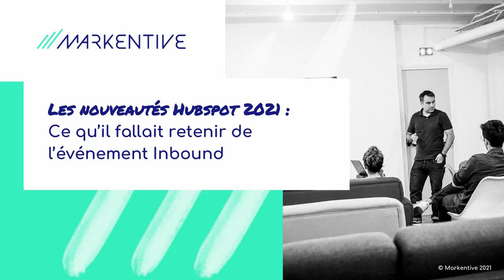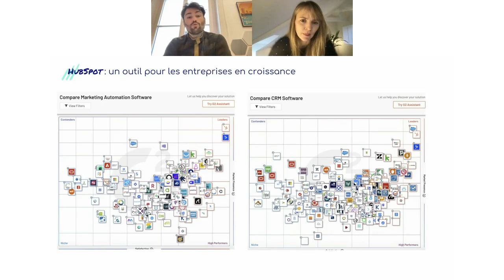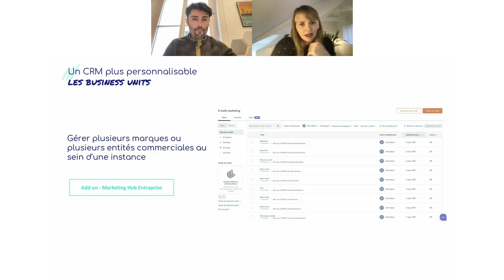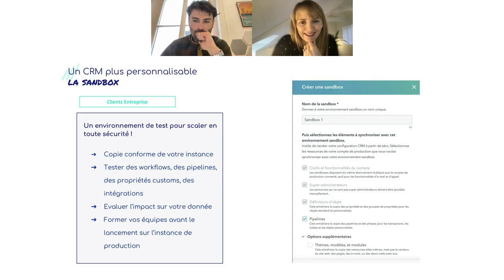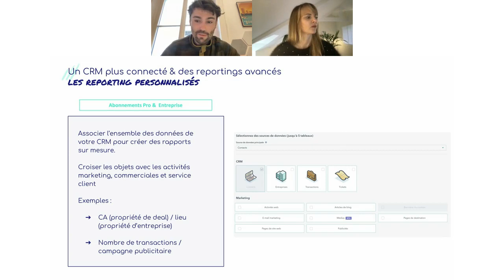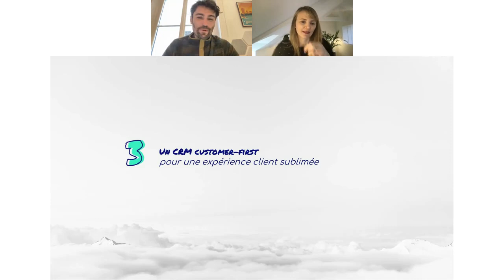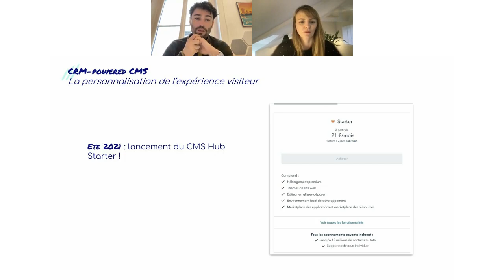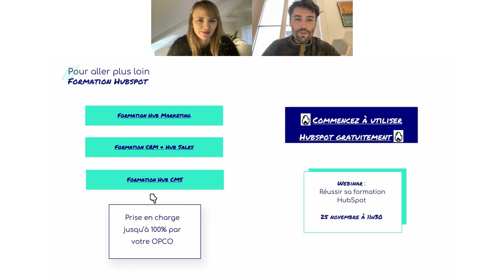Webinar - Les nouveautés produit HubSpot présentées à INBOUND2021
L'édition 2021 du traditionnel événement INBOUND organisé par HubSpot a eu lieu dans un format 100% digital cette année encore.

Pour ceux qui n'ont pas pu participer aux conférences HubSpot du 12 au 14 octobre 2021 nous vous proposons un résumé des nouveautés HubSpot dans ce replay webinar dédié !

- Revue des grandes actualités HubSpot 2021 :  CRM, Hub Sales, Hub Marketing, Hub Operations, Hub Service, Hub CMS
- Nouveaux lancements produit  : qu'est-ce que cela va changer pour les utilisateurs HubSpot ? 🙌

Intervenants :
Lillian O'Sullivan : Senior Partner Manager chez HubSpot
Christian Neff : Fondateur & CEO chez Markentive

🏆 À propos de Markentive : à la fois cabinet de conseil, agence digitale et intégrateur, Markentive possède un positionnement unique. L'ambition de Markentive : apporter une solution complète à ses clients pour les accompagner dans leur transformation digitale, l'exécution de campagnes Growth ou Marketing et la mise en place de solutions de CRM ou de marketing automation.

L'agence, qui compte parmi les rares partenaires Elite HubSpot au monde, se différencie par sa méthodologie REBEL et son innovation constante.